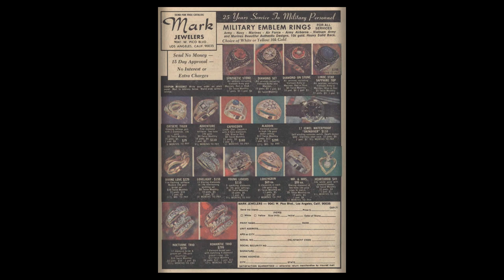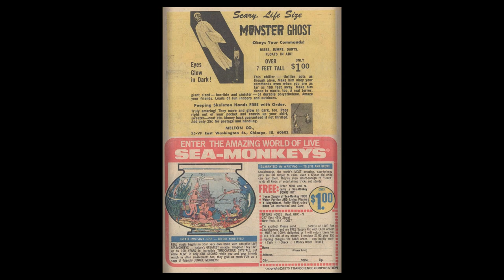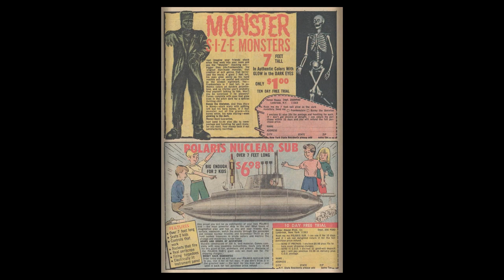Yosemite Sam and Bugs Bunny #05